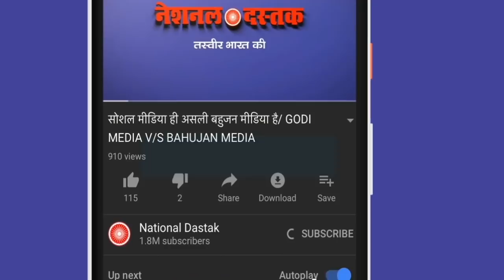बाबा साहब से मोदी सरकार क्यों करती है नफरत, देखिये वीडियो/ MODI GOVT.AGAINST BABA SAHAB